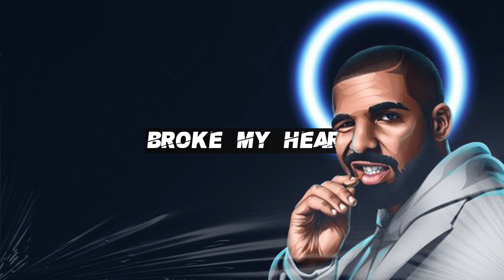[FREE] Chris Brown x Drake Type Beat - "Broke My Heart"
[FREE] Chris Brown x Drake (Rap) Type Beat - "Broke My Heart"